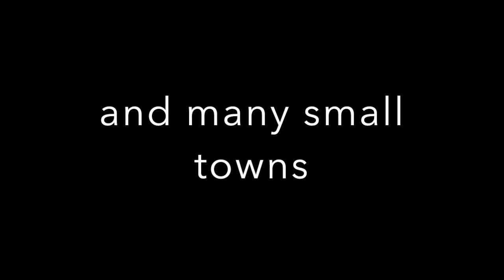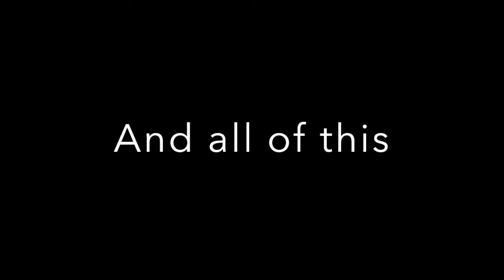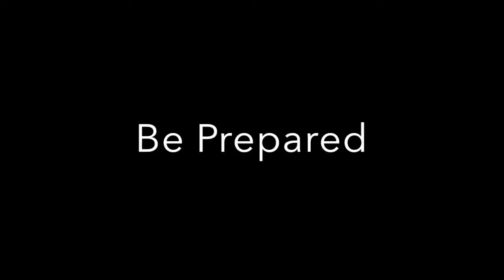Roads to Adventure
In this video, we take a quick look at all the roads to adventure that we take.

Amazon Link
Nomadic Gear Backpack Clip